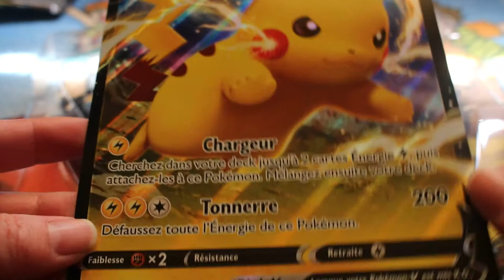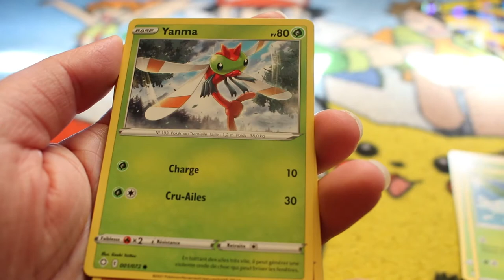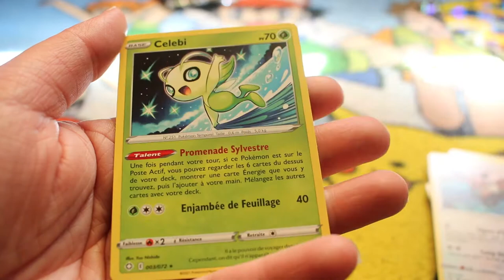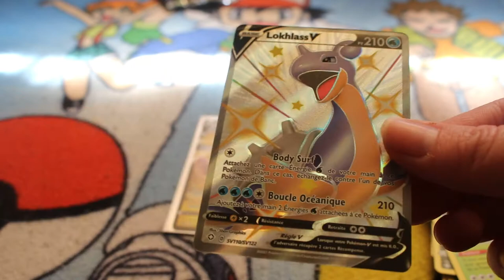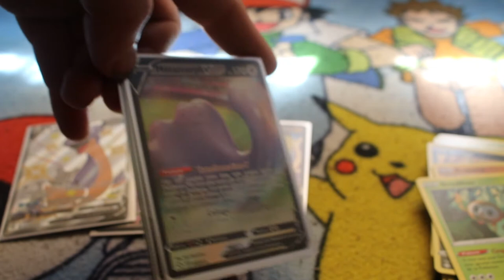Ouverture pikachu Desinées radieuse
Hola il est l'heure tant attendue .Ouverture pikachu Desinées radieuse .
Mon compte:

bebeclochette10

Clochette Arizona

Livraddict :
bebe clochette

ma wishliste: